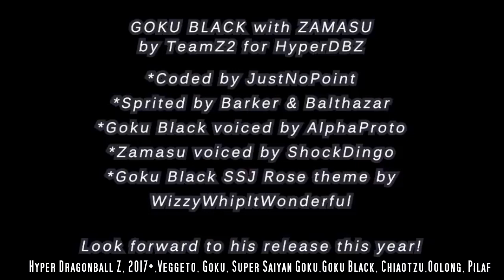Jared J. Lee Visual Voice Demo 2022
A demo displaying the visual projects I have been featured in.